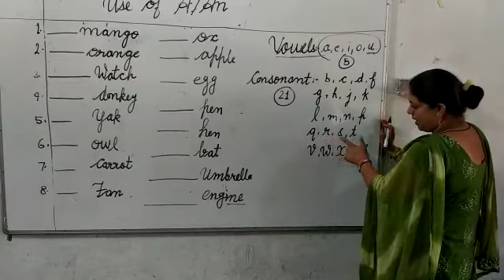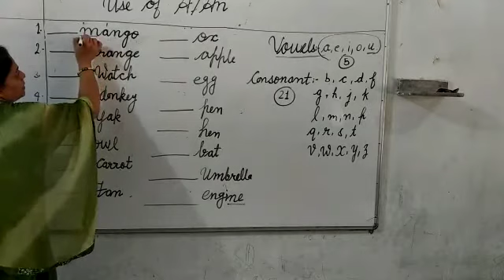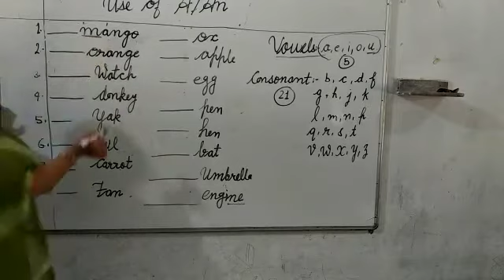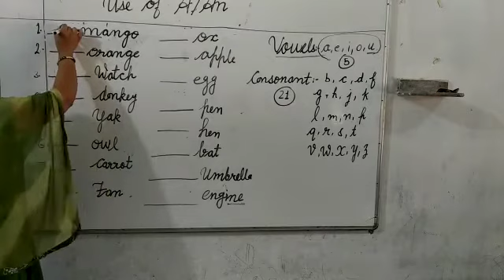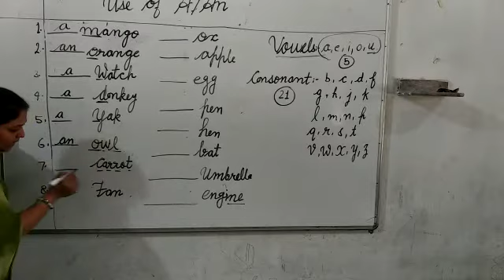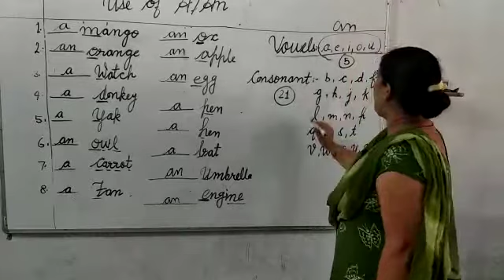Use of A & An || English || Class UKG || D M SMART SCHOOL KALANA